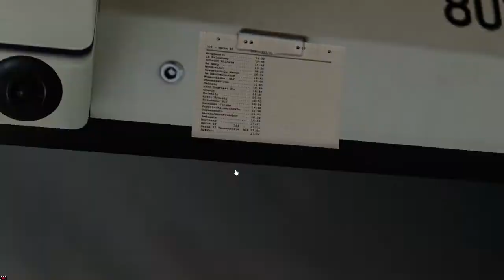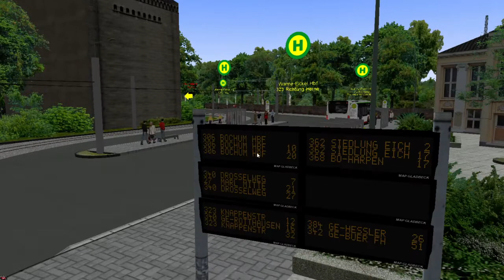OMSI 2. Themenwoche.HCR. Mit KOM. 23.auf der Linie 323.